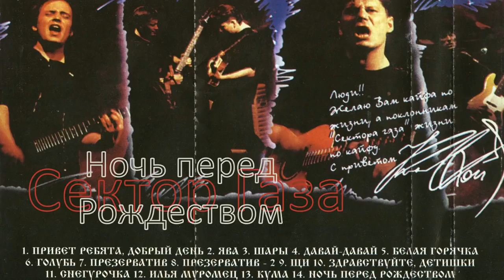Сектор Газа Ночь перед рождеством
VG Music Label and distribution company, performers, singers, actors, musicians, dancers, and other creative people.

This video version of this song / video is currently displayed with full permission from the VG Music Label distributing the release.

Please support the label and its artist(s) by purchasing this release via iTunes, eMusic, Rhapsody, and many more of the retailers located worldwide.

If you are a label or artist and you are interested in getting your music distributed or promoted,